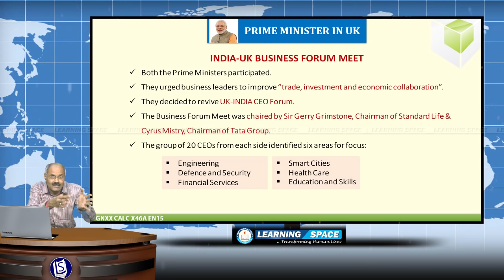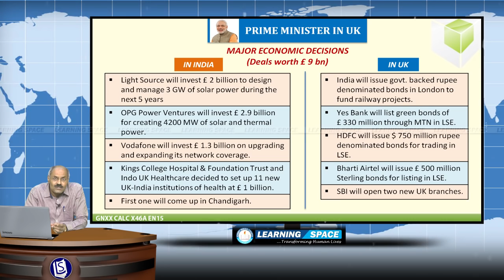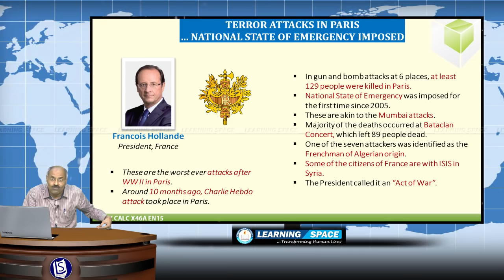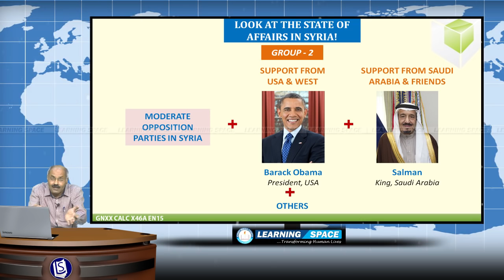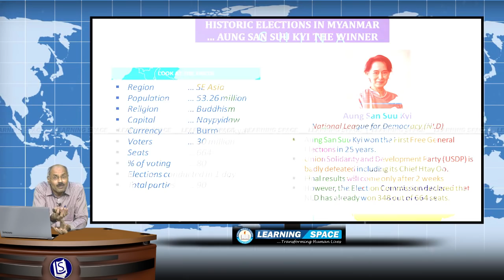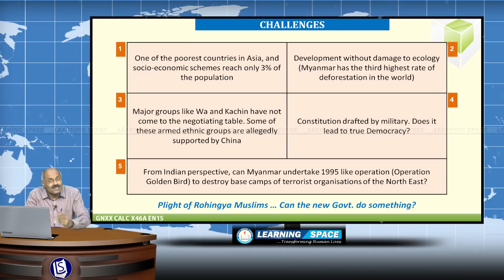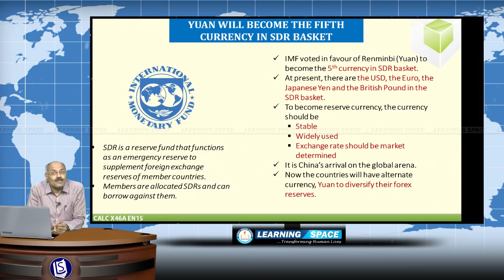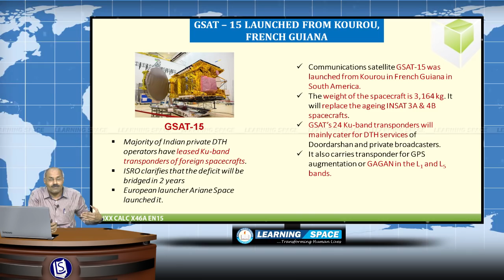Current Affairs Lecture 46th Week (9th Nov to 15th Nov) of 2015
This video is the “Lecture” for the period of 9th Nov to 15th Nov of 2015.